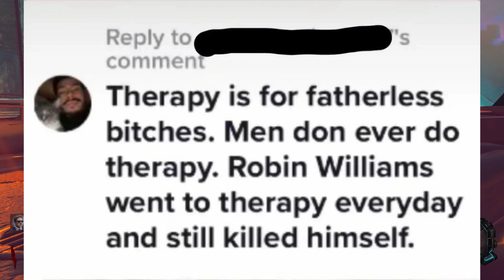"Real Men Don't Go To Therapy"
Black Ops 3,Zombies,BO3 Black Ops,Cod,TikTok,TikTokCringe,Commentary,6-Shot,Gaming,FFA,Sniper,MWR,Ghosts,Bo1,WW2